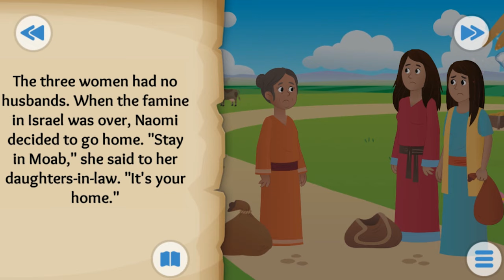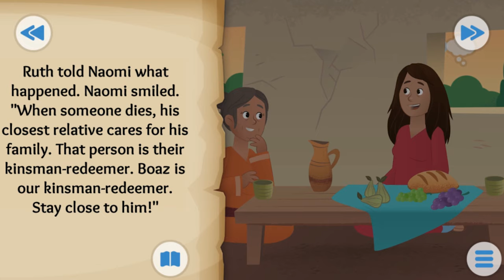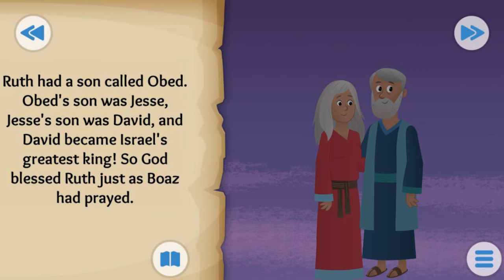Story Of Ruth - Bible For Kids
The book of Ruth is the Narrative of a love story, yet also has some important Genealogy. The timeline of this book is intertwined during the period of the Judges. The author was anonymous but some believe it was perhaps written by Samuel the prophet; however, it is unlikely that he was alive when this book was written. It was written about 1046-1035 B.C. Key personalities include Ruth, Naomi, and Boaz.

Its purpose was to demonstrate the kind of love, and faithfulness that God desires for us. It shows the difference between what happens when a nation does not follow in obedience to the covenant of God (Judges), and when God’s people follow in faithfulness within the covenant (Ruth).

•    In chapter 1, Ruth remains loyal to her mother-in-law Naomi after the death of her husband and in-laws. Naomi decides to return to her home land of Bethlehem alone, however, Ruth insists on staying with her and adopting Naomi’s God as her own. “But Ruth said, "Do not urge me to leave you or turn back from following you; for where you go, I will go, and where you lodge, I will lodge. Your people shall be my people, and your God, my God” (1:16).

•    Chapter 2 we see Ruth gleaning in the fields of Naomi’s relative Boaz. Boaz out of compassion and obedience to the law allows Ruth to glean but also leaves extra grain for her purposely.

•    In chapter 3, Naomi encourages Ruth to seek marriage with Boaz as a kinsman redeemer. Ruth obeys Naomi and asks for her rights and Boaz agrees but mentions that he must first be sure there are no others with first rights.

•    Chapter 4 Boaz and Ruth are married and Ruth conceives a son named Obed, the grandfather of the great King David, in the lineage of Christ our Messiah.
Big Thanks!